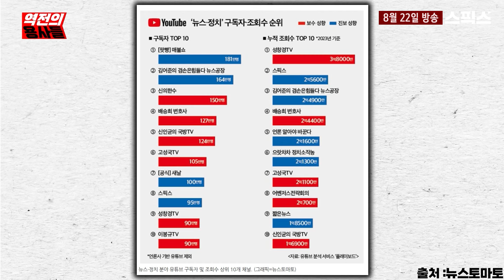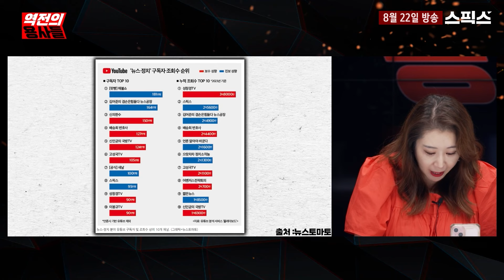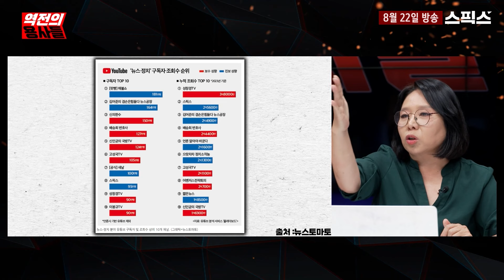유튜브가 편향적이라고? KBS, 조중동은 비편향적이라는 왜곡. 윤석열 정권에서 국민이 원하는 건 00이다.